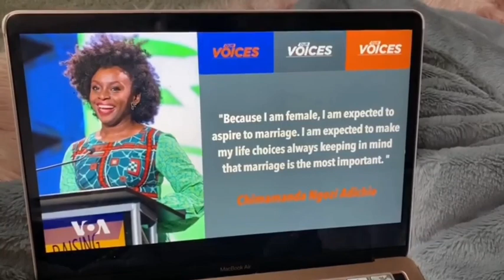Maganan Aure VOA Talk